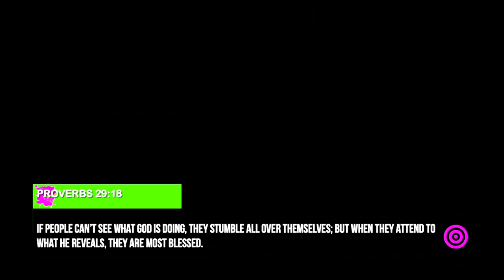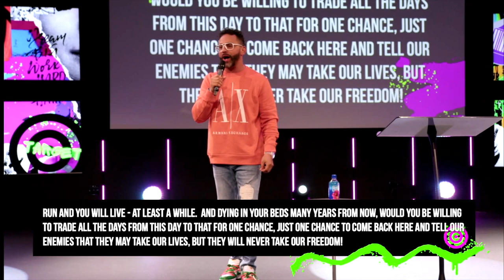The Target | Pastor Tony Boyd | The City Church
Our greatest fear should not be failure, but of succeeding at something that does not really matter.

In “The Target”, Pastor Tony teaches us how to come into alignment with the mission and vision of The City!

To support this ministry and help us continue to reach people

If you’ve just made a decision for Christ, please respond

Know God, Find Family, Discover Purpose, Live in Freedom